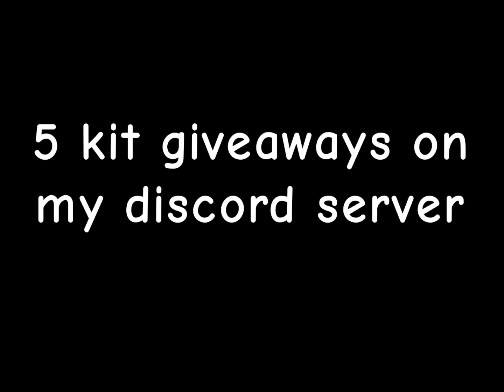you can no longer rush in roblox bedwars..